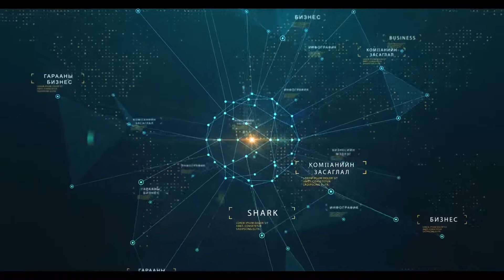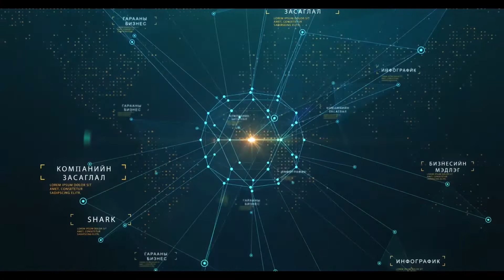"Silk Road Magic" ХХК-ийн захирал Я.Энхээ- үйлчлүүлэгчдийг дахин татах тухай